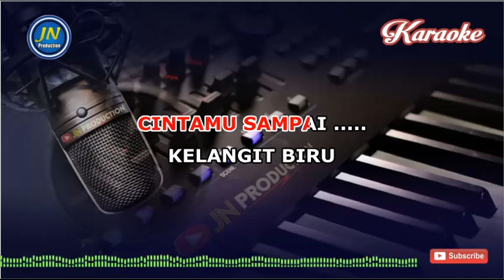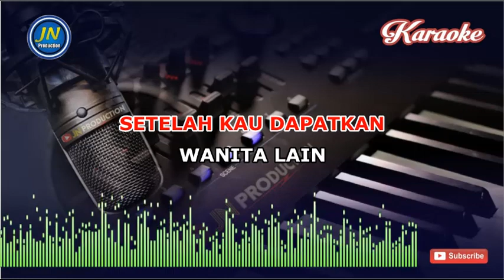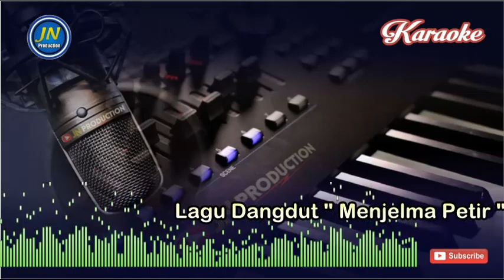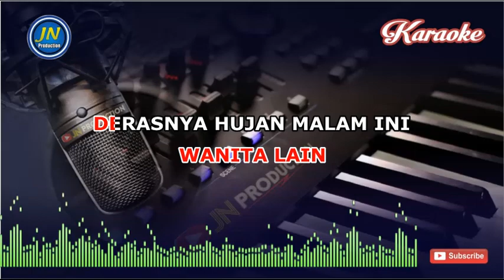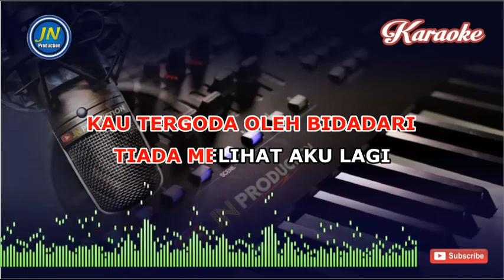Menjelma Petir_KaraokeDandut Keyboard_By. Erie Suzan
Lagu dangdut Karaoke yang berjudul Menjelma Petir
by. Erie Suzan
Kualitas Audi HD

Lirik Lagu Menjelma Petir
Ciptaan : Dear Awi

cintamu sampai
kelangit biru
yang menjelma petir
dan menghancurkan hidupku

derasnya hujan malam ini
sederas air dimataku
pertama menjalin kasih
kau dan aku sama melangkah

dengan suka duka
menggapai cita

kau tergoda oleh bidadari
tiada melihat aku lagi

puncak kejayaan
yang engkau dapatkan
itu sebagian dari
tetes keringatku

tapi mengapa engkau
melupakan aku
yang slalu menyayangimu
sepenuh hati

setelah kau dapatkan
wanita lain

puncak kejayaan
yang engkau dapatkan
itu sebagian dari
tetes keringatku

tapi mengapa engkau
melupakan aku
yang slalu menyayangimu
sepenuh hati
setelah kau dapatkan
wanita lain

sederas air dimataku

pertama menjalin kasih
dengan suka duka
menggapai cita